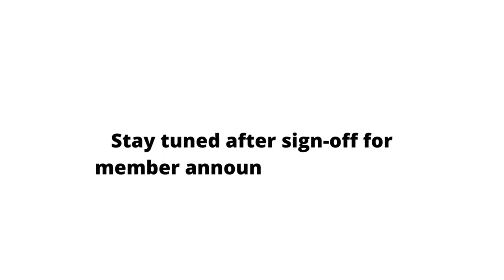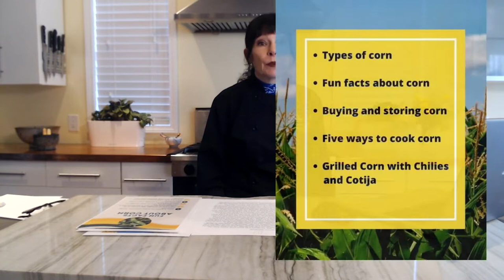Summer Sweet Corn Spectacular 22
Learn all about Sweet Corn (how to buy, store, cook, and preserve) with Chef Laura Bonicelli of the Bonicelli Cooking Club